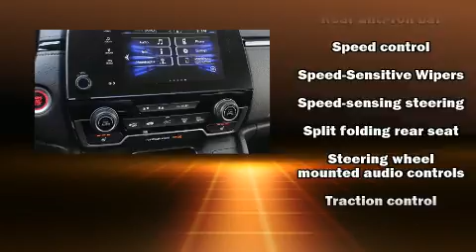2020 Honda CR-V EX AWD in Bowie, MD 20716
DARCARS Honda
2260 Crain Highway
in Bowie, MD 20716

Discerning drivers will appreciate the 2020 Honda CR-V. Under the hood you'll find a 4 cylinder engine with more than 170 horsepower, providing a smooth and predictable driving experience. Well tuned suspension and stability control deliver a spirited, yet composed, ride and drive Turbocharger technology provides forced air induction, enhancing performance while preserving fuel economy. Honda prioritized fit and finish as evidenced by: 1-touch window functionality, heated seats, fully automatic headlights, tilt and telescoping steering wheel, power moon roof, lane departure warning, and more. Audio features include an AM/FM radio, and 6 speakers, providing excellent sound throughout the cabin. Honda also prioritized safety and security with features such as: dual front impact airbags, front side impact airbags, traction control, brake assist, a panic alarm, and 4 wheel disc brakes with ABS. Adaptive cruise control maintains a pre set distance behind the car ahead of you, simplifying highway driving and enhancing safety. We know that you have high expectations, and we enjoy the challenge of meeting and exceeding them! Please don't hesitate to give us a call.